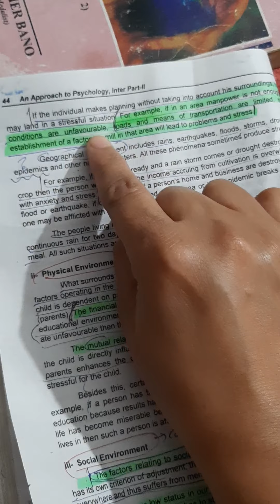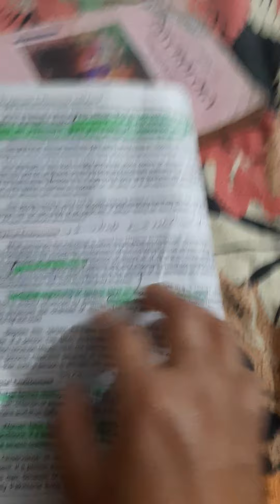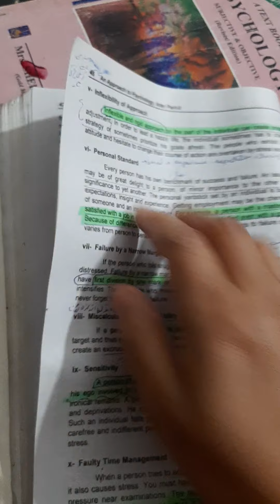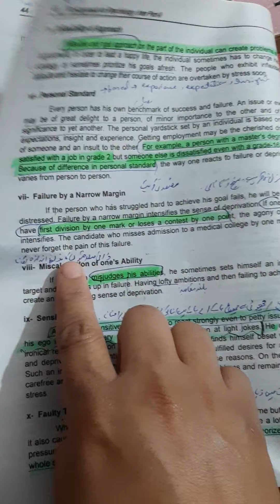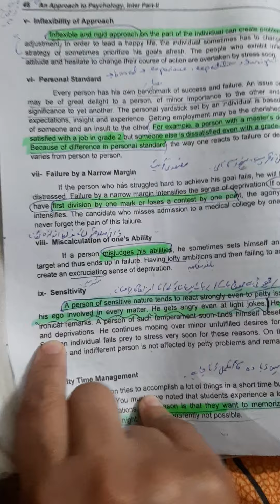causes of stress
learn psychology with mehr